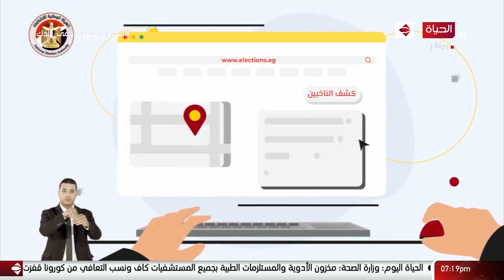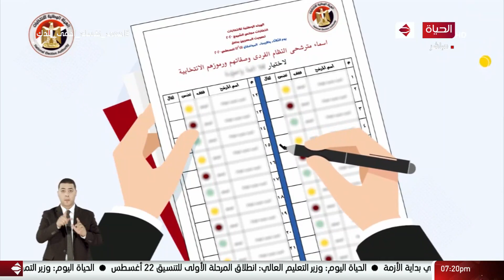الحياة اليوم - ازاي تشارك في انتخابات مجلس الشيوخ 2020؟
من حلقة بتاريخ:الأثنين 10 أغسطس 2020

برنامج حوارى سياسى من أقوى البرامج السياسية على الساحة منذ 10 أعوام و هدفه عرض و نقل كل
الأحداث و القضايا السياسية بكل مصداقية و شفافية و كشف الحقائق للمواطن المصرى,يقدمه الأعلامى الكبير محمد مصطفي شيردي  التلاثاء والاربعاء والخميس و الإعلامية الكبيرة لبنى عسل  السبت والاحد والاتنين.